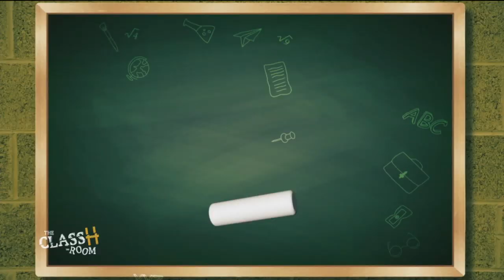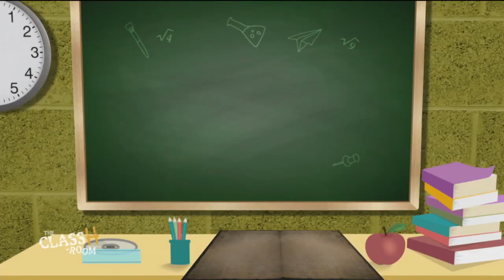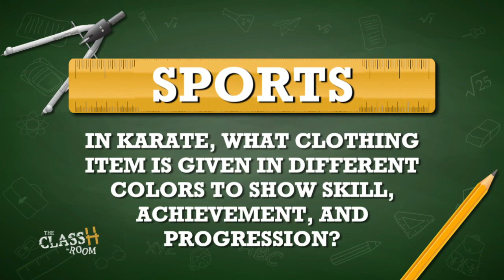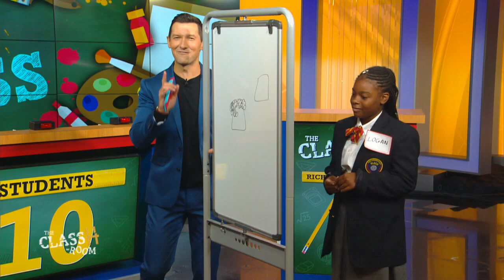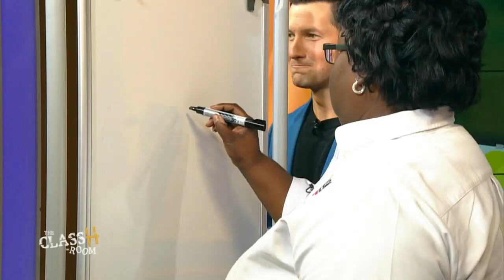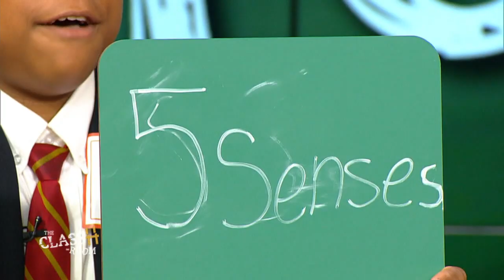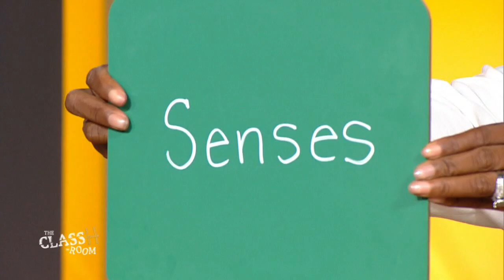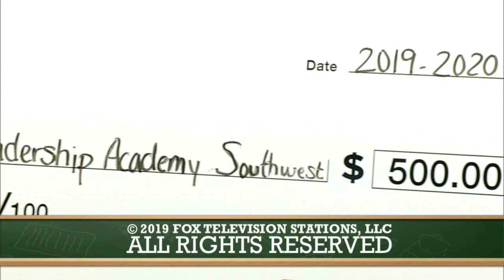The ClassH-Room - Global Leadership Academy Southwest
Teachers vs. students from Global Leadership Academy Southwest in Philadelphia, in a test of knowledge and skill. Host Richard Curtis. (Season 2, Episode 10, 9/20/19)